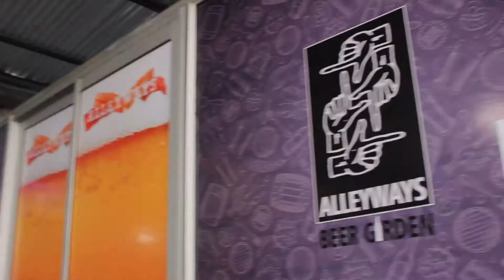Alleyways Club (KISUMU)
Also follow @artislifegetinspired on Instagram & Facebook